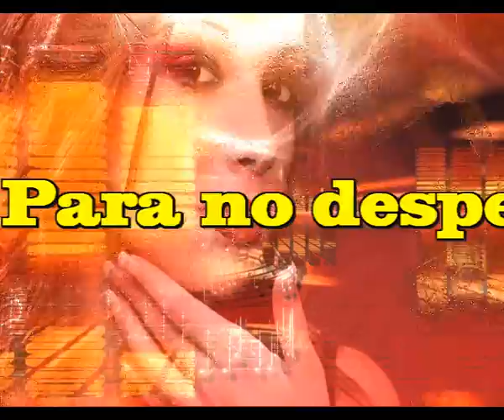Para no despertarte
Andare de puntillas
Me metere a tu lado
Cuando llegue tarde

Escuchare tu respiro
Aunque ya no resppires
Y sentire tu cuerpo
Lo notare despierto

Porque aunque ya no estes
Conmigo siempre estas
Aunque ya no te veo
Te noto en mis deseos

Comenzare a soñar
Y soñare contigo
Y me despertare
Y tu estaras conmigo

Porque te fuiste ya
Pero sigues viviendo
A hacer sentir en mi
Tus abrazos tan tiernos

Intermedio